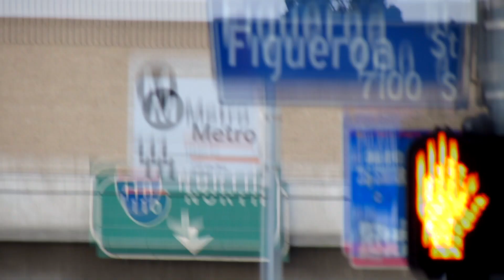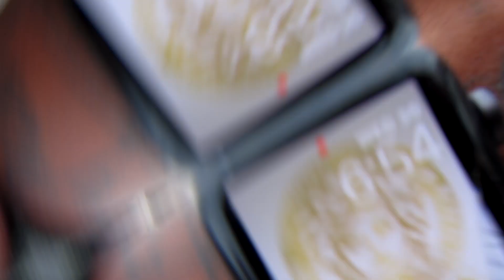KREED THE PLAYA - "SCI-FI PIMP"